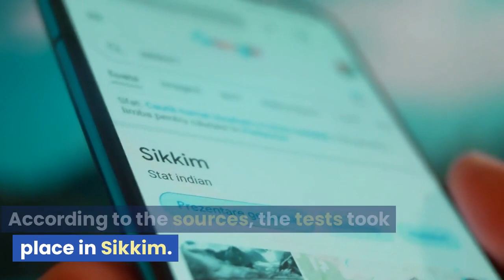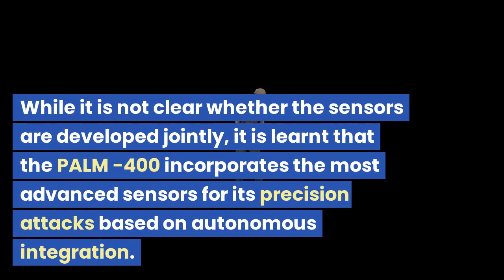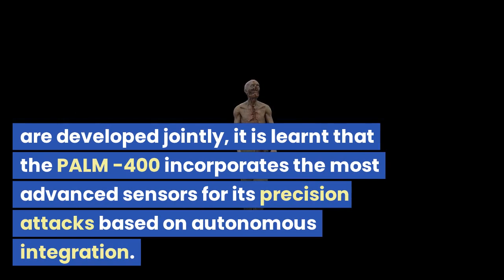Indian army’s new attack system PALM 400 to be a game changer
The lack of armed drones has dogged the Indian army for a long time. The quest for the military-grade armed remotely piloted vehicle (RPV) is a long pending story for the Indian armed forces.